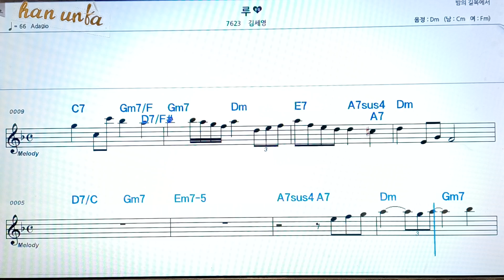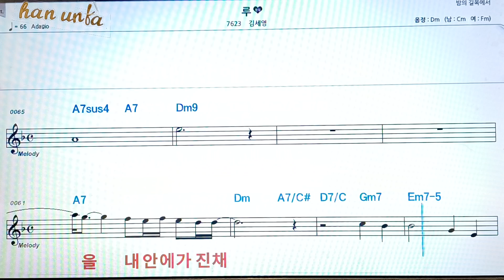루/김세영👍노래 반주, 코드 악보,가라오케💋Karaoke*Sheet Music*Chord*MR